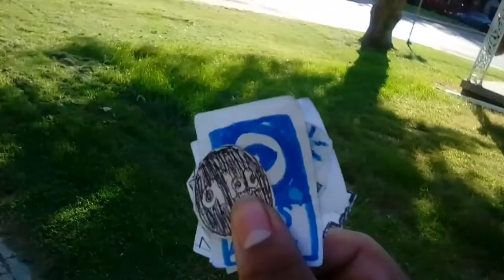The Clinton And Canton Movie Part 1471 (2019)